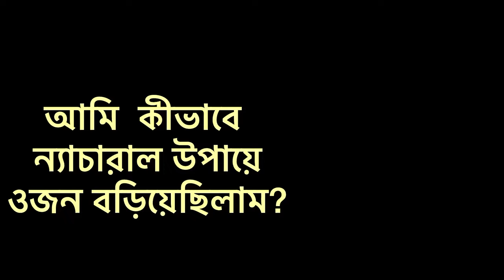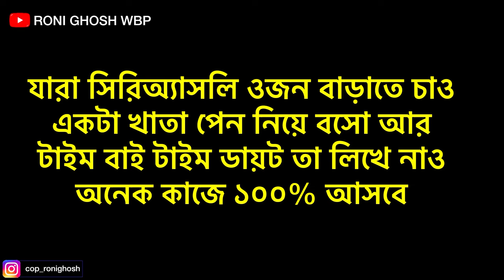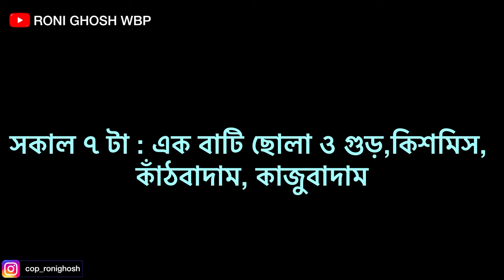খুব সহজে ওজন কিভাবে বাড়াবো? wbp how to gain weight ? আমি কিভাবে ওজন বাড়িয়েছিলাম?